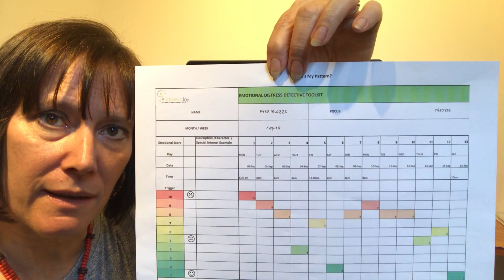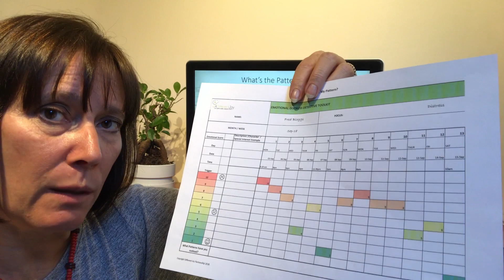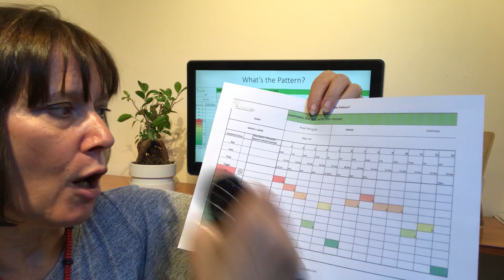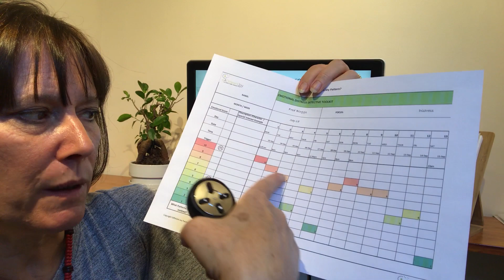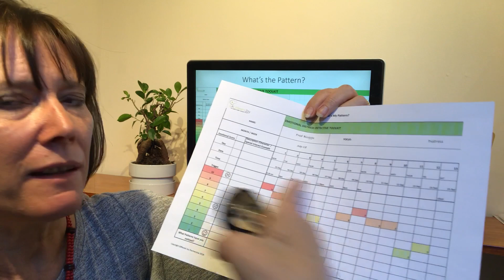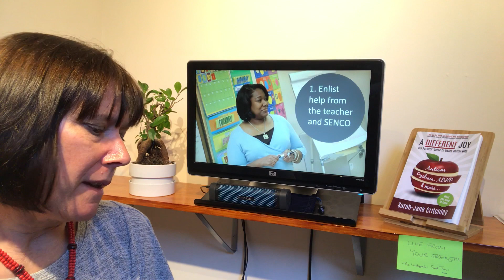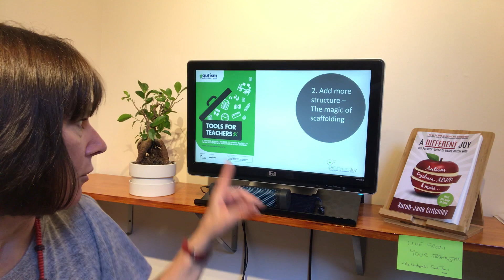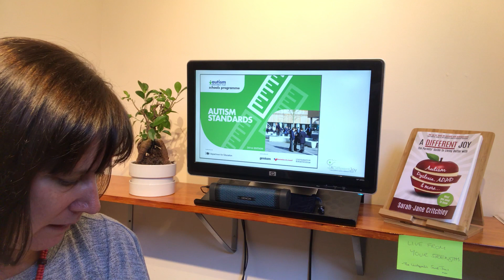Won't go to School?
When your child can't or won't go to school, it can be hard to get the school and support services to take the issue seriously and provide the help you need to get them back into school.

Many children don't want to go to school after a holiday, but what if it lasts longer than that, or the issue seems to be deeper?

The Emotional Distress Detective Toolkit is a way of recording what is happening so that you can uncover the triggers and work with teachers and other professionals to help reduce the problems.

Get your copy  of the Emotional Distress Detective Toolkit and sign up to the Different Joy Club FREE here:

You can find more about the Autism Education Trust's current work

If you came to this film anywhere other than as a member of the Different Joy Club, please sign up

Sarah-Jane Critchley is the author of 'A Different Joy, The Parents' Guide to Living Better with Autism, Dyslexia, ADHD and More...' and the Different Joy Planner' which can be downloaded instantly